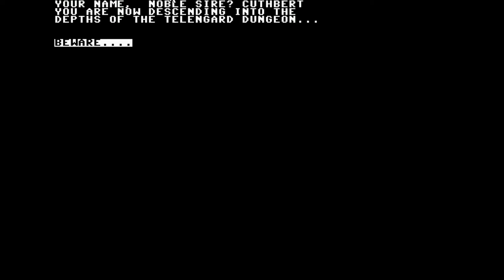Let's Play Telengard!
A lot of failed attempts to survive in Telengard :)